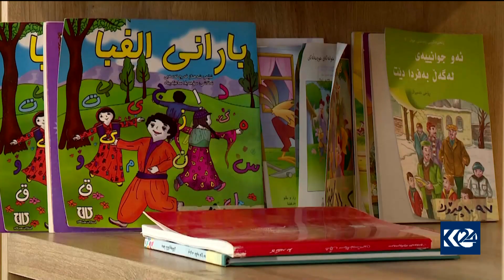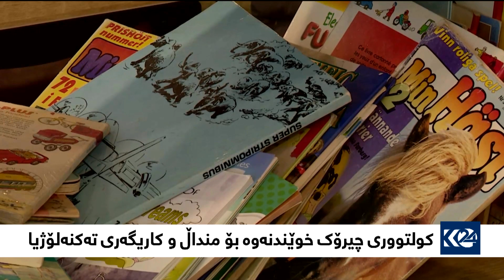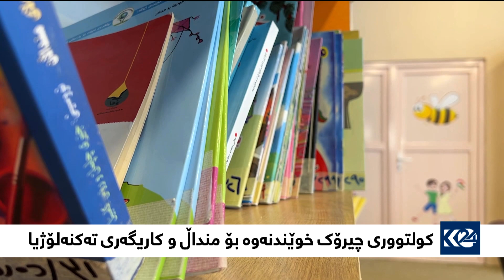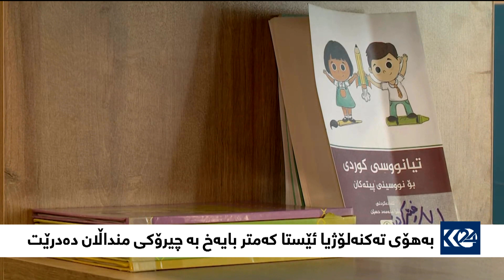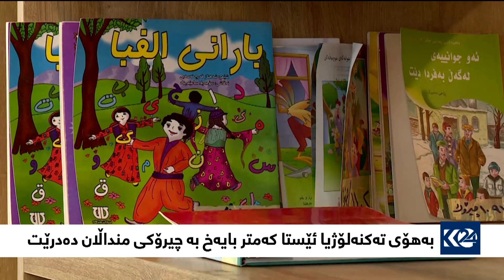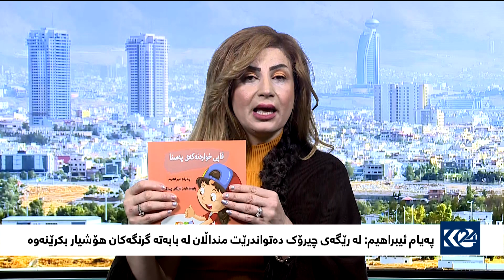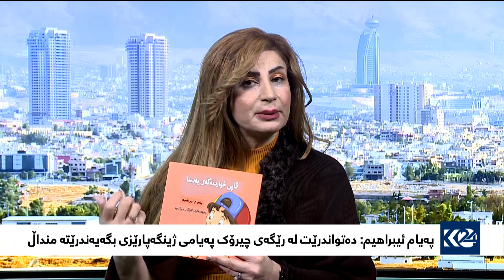گرنگی پەروەردەکردنی منداڵ لە رێگەی چیرۆک